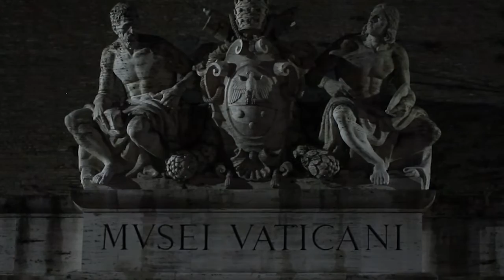The Popes in Motion - Trailer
The history of papal transportation unfolds along the 105 meter-long Carriage Pavilion in the Vatican Museums, commissioned in 1973 by Pope Paul VI to exhibit the means of transportation by which the Pontiffs moved along the course of time: from sedan chairs, to carriages, to the first automobiles and the more recent popemobiles.

Opzioni